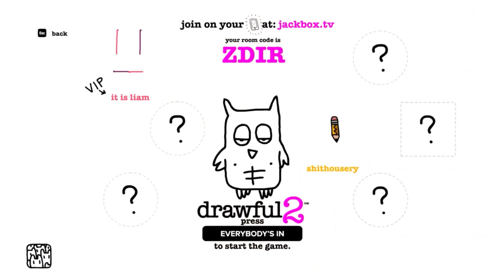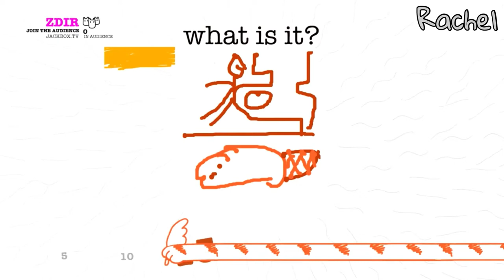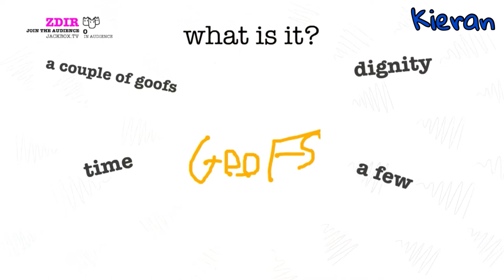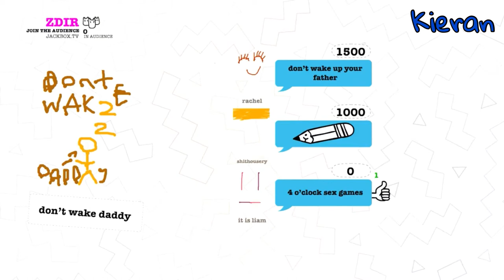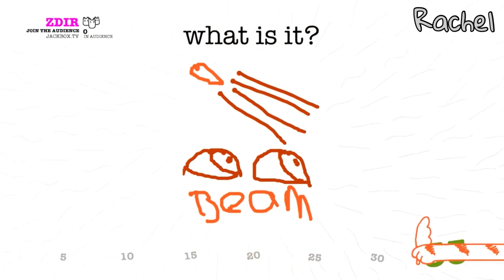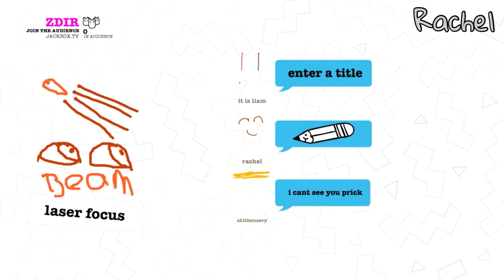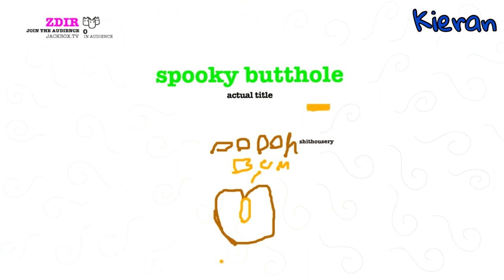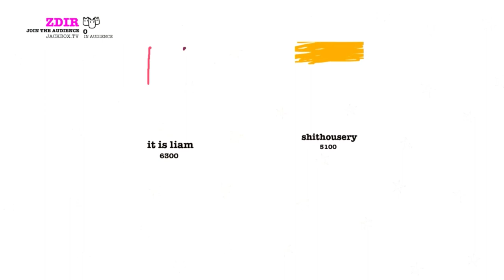Hoobastank | Drawful 2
It’s a game of Drawful 2 as a competition for the worst drawings takes place.